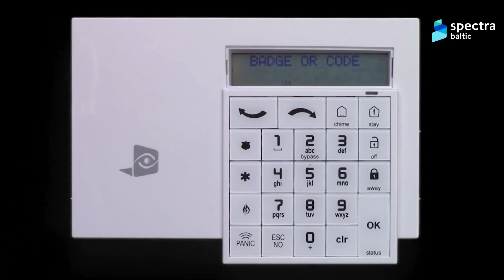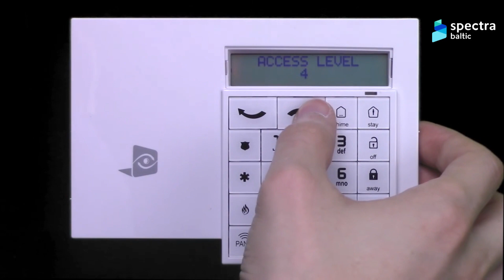VIDEOFIED BEVIELIS LAUKO JUDESIO JUTIKLIS OMV210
Kviečiame registruotis į ONLINE mokymus, kurie vyks birželio 22 d. 9:00- 10:00.